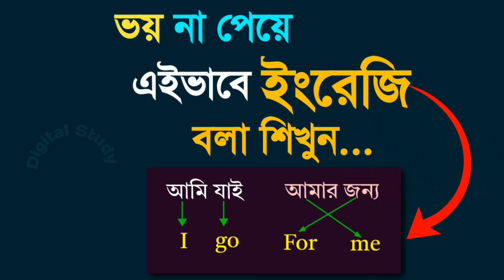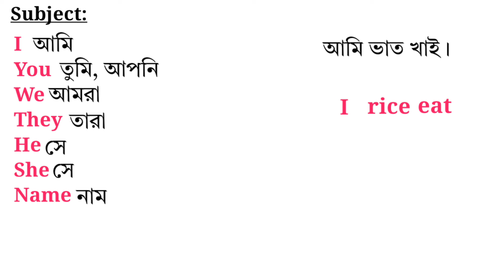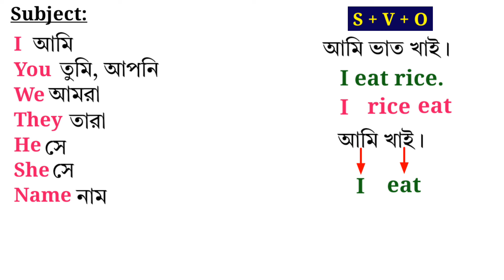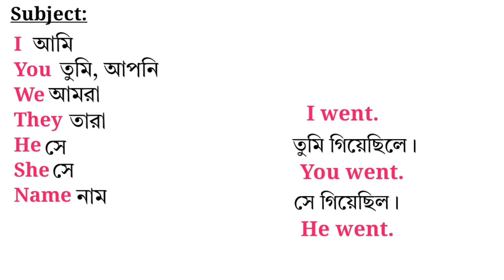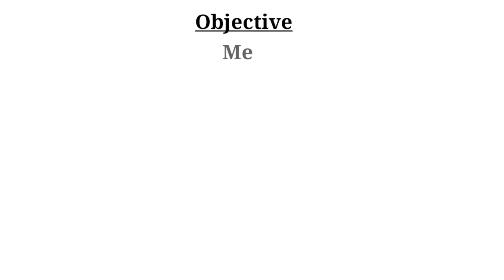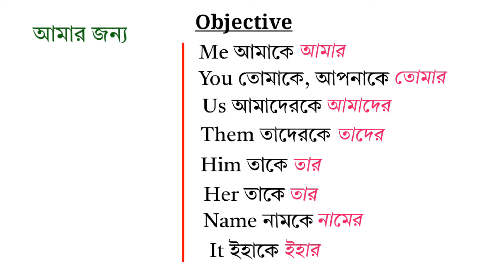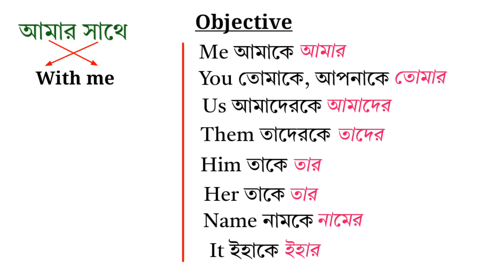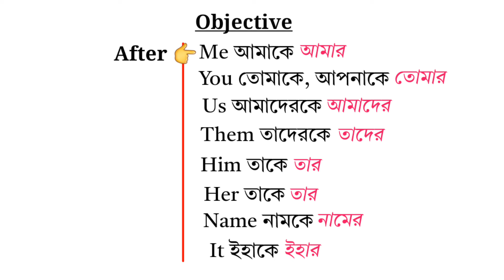এবার তুমিও ইংরেজিতে কথা বলতে পারবে | English Speaking Practice Bangla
This video focuses on teaching viewers common English phrases for daily life situations, with the added bonus of Bangla translations for easy understanding. Whether you're a beginner looking to improve your English skills or simply interested in bilingual communication, this video provides a helpful resource.